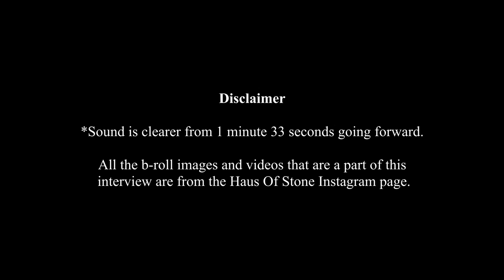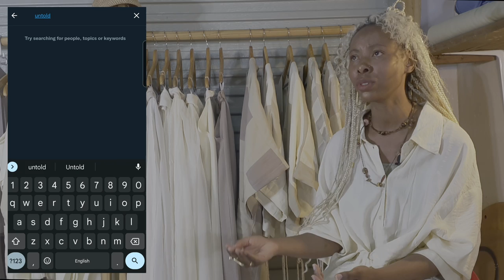Danayi Madondo - Zimbabwean Fashion Designer (Haus of Stone)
Danayi Madondo is a creative entrepreneur. An experienced fashion designer, storyteller & textile art enthusiast. Her work utilises fashion in tandem with mixed disciplines such as still and moving pictures, performance art, traditional sounds & objects as a vehicle to narrate contemporary Zimbabwean narratives - allowing her to bring forth art that has a sense of mysticism, tradition & spiritualism.

Danayi's fashion works have exhibited at the Circular Fashion Summit in collaboration with Lablaco as 1 of 10 honoree BIPOC designers. She has presented fashion workshops for Fashion Open Studio & has seen her collaborative Fashion Revolution documentary titled, The Therapy of Fashion, become a BOKEH Fashion Film Festival selection.

This 2022, Danayi was selected as 1 of 9 global co-creators for State of the Fashion's: Ways of Caring 2022 Biennial. Where she exhibited a solo & collaborative body of work titled: 'Does it have an end?, an immersive organic sensory textile sculpture.

In episode 14 of Story Untold ZW we sit down with Danayi and discussed her journey from education to practice and the challenges she's seen along the way.

Timestamps
Intro - 00:00
Is what you do high fashion? - 0:39
Choosing fashion as a career - 2:47
Learning fashion at an institution - 7:42
Deciding to change approach - 13:23
Haus of Stone - 15:45
What problem did you set out to solve with Haus of Stone - 19:47
Dealing with unplanned success and massive chaos - 21:51
Relaunching Haus of Stone - 25:21
Zim fashion industry during the mid 2010s - 33:42
Is Zim fashion progressing? - 36:31
Becoming a sustainable designer by chance - 40:50
Using fashion as a tool to minister to people - 44:31
Archiving moments in time - 47:49
Using visuals as an additional tool - 49:23
Major challenges - 51:34
Danayi's design process - 53:32
The pegs - 55:45
Credits - 58:19